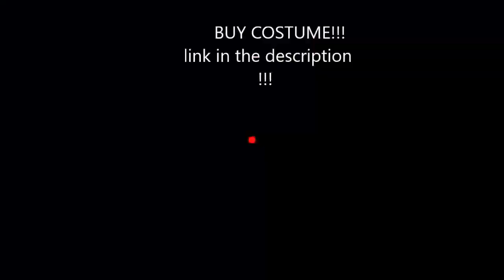Iron Man and Captain America,PRANK, Marvel Superheroes comic!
- buy a suit of Superman
- buy a costume of Captain America

Marvel Superheroes comic! Iron Man, Spiderman, Captain America, Hulk, battle superheroes, attack iron man! cartoon, animation.
Spider-Man (Comic Book Character), Superhero (TV Genre), marvel super heroes, super hero mashers, mashers, marvel super hero mashers, marvel avengers, avengers, ultimate spiderman, spiderman, iron man, hulk buster, red hulk, captain america, toysgamestv, Hulk (Comic Book Character), MIx + Smash Marvel Super Hero Mashers
spider manfrozen elsa in real lifesuperhero in real lifehulk in real lifefrozen elsasuperheroes in real lifefrozen annasupermanspideyspidermanpink spidergirlAnnasuperheroessuperheroSpider-manelsa in real lifehulksuperwomanspiderman in real lifespidergirlspidergirl in real life

Avengers(OrganizationInFiction)
spider-man
Ultron(FilmCharacter)
Spider-Man(ComicBookCharacter)
Superhero(TVGenre)